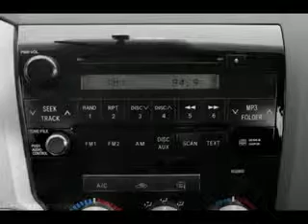Used 2008 Toyota Tundra Mesa AZ 85201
Type: used
Year: 2008
Make: Toyota
Model: Tundra